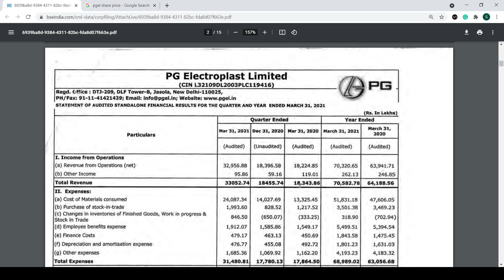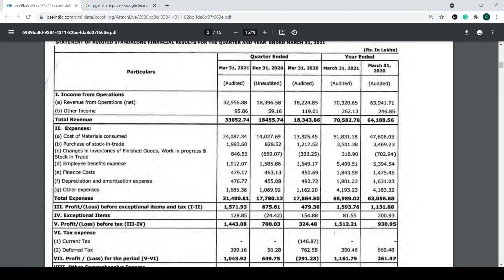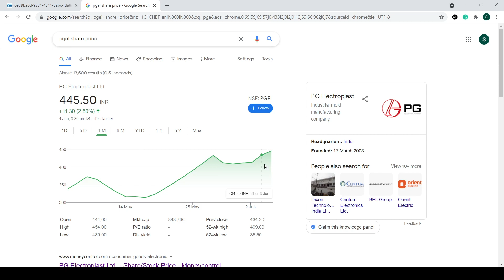PGEL (PG Electroplast) share: Q4 FY21 RESULTS OUT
PG Electroplast announced their Q4 FY21 results on Saturday afternoon.